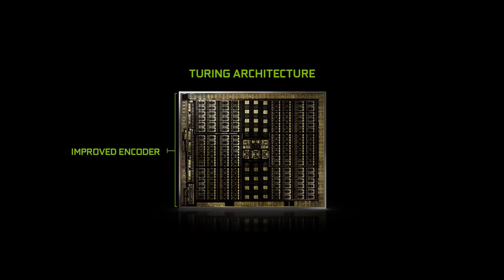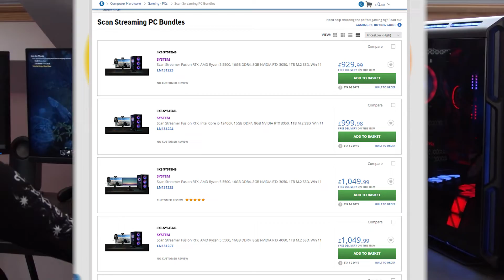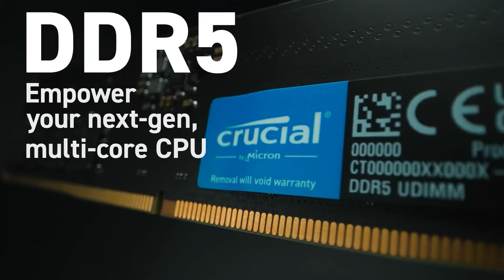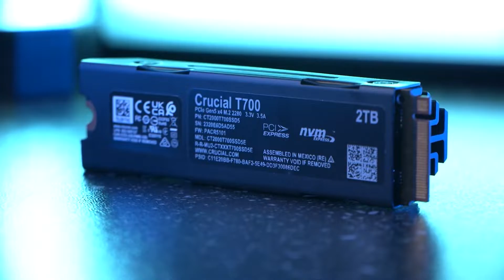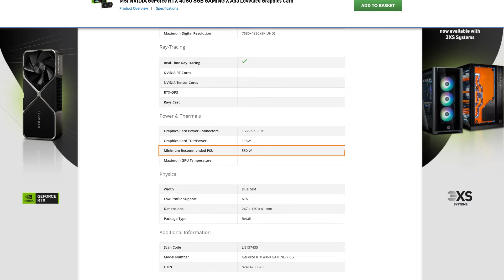What Specs Do You NEED For a Streaming PC?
Thinking about live streaming? Well we have the perfect guide on the essential specifications needed for a streaming PC. Combining the right specifications can be a little overwhelming so with the help of Rage Darling we've put together a simple guide to help explain what's needed inside a streaming PC.